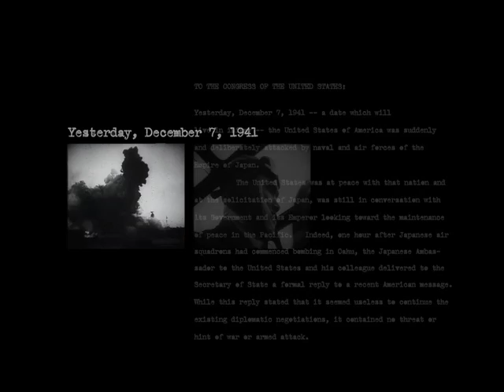Memorial Day Interview: Dale Hodgson, U.S. Army Aircorp, Ret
Staff Sergeant, Dale Hodgson, U.S. Army Aircorp, Retired, shares stories of World War II and his service as a Waist Gunner aboard "The Tanaka Termite" B-29 Bomber.